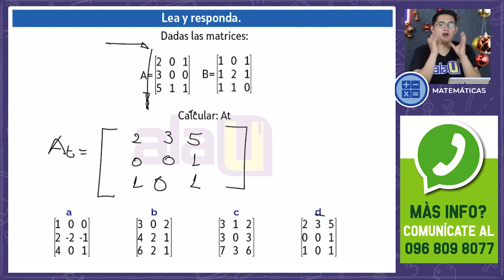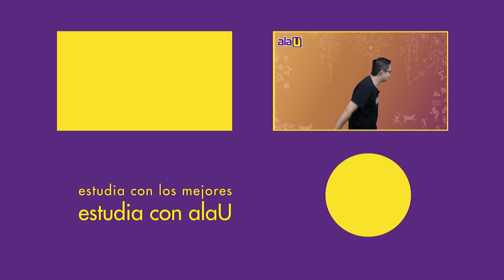Como resolver una matriz transpuesta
INFORMACIÓN DEL CURSO

GRUPOS DE ESTUDIO WHATSAPP Y FACEBOOK